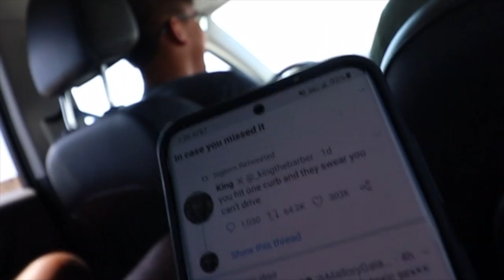THIS IS WHY YOU NEED SUNSCREEN ON THE BEACH!!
We took a trip to california!! It was so fun. A lot of great moments check it out!